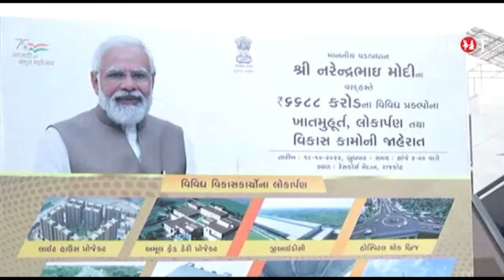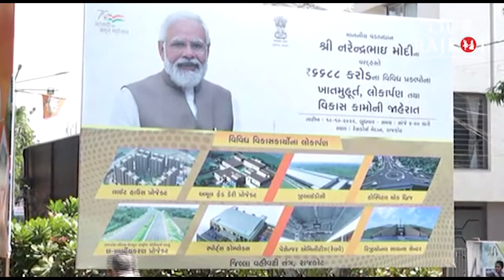PM Modi’s arrival in Rajkot to be celebrated in a grand manner | Ourvadodara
PM Modi’s arrival in Rajkot to be celebrated in a grand manner:

PM Modi’s arrival in Rajkot will entail road shows, public meetings and the launch of several development projects worth crores. However, PM Modi’s dream project: The Light House Project being constructed in Rajkot is a part of the housing scheme for lower income households. One and two BHK apartments are benign constructed worth 3-5 lakhs. PM Modi will be inaugurating the ap[artment sudner this project. This project is being constructed using construction techniques of Germany, France, England and other western nations.

આવતીકાલે વડાપ્રધાન નરેન્દ્ર મોદી રાજકોટ આવી રહ્યા છે. આમ તો રાજકોટ માં રોડ શો,જાહેર સભા વગેરે જેવા કાર્યક્રમોનું આયોજન કરવામાં આવ્યું છે. તેમજ કરોડો રૂપિયાના ડેવલપમેન્ટના કામોનું લોકાર્પણ પણ તેઓ કરવા જઈ રહ્યા છે. તેમાં ખાસ આકર્ષણરૂપ પ્રોજેક્ટ “લાઈટ હાઉસ પ્રોજેક્ટ “પણ સામેલ છે. પ્રધાનમંત્રી નરેન્દ્ર મોદીના ડ્રિમ પ્રોજેક્ટ લાઇટ હાઉસનું ગ્લોબલ હાઉસિંગ પ્રોજેક્ટની મદદથી દેશના ૬ અને ગુજરાતના એક માત્ર રાજકોટ શહેરમાં નિર્માણ કરવામાં આવ્યું છે. ગરીબો માટે આવાસ યોજનાના ભાગરૂપે બનેલ આ લાઈટ હાઉસ પ્રોજેક્ટ ની વિશેષતા એ છે કે તે વિદેશી કંપનીઓ દ્વારા બાંધવામાં આવ્યા છે. માત્ર સાડા ત્રણ લાખથી માંડી પાંચ લાખમાં વન બીએચકે અને ટુ બીએચકે ના ફ્લેટ તૈયાર કરવામાં આવ્યા છે. વડાપ્રધાન આ ફ્લેટનું પણ લોકાર્પણ કરવા જઈ રહ્યા છે. જેમાં જર્મન ફ્રાન્સ ઇંગ્લેન્ડ વગેરે દેશોની બાંધકામની ટેકનીકનો ઉપયોગ કરવામાં આવ્યો છે.